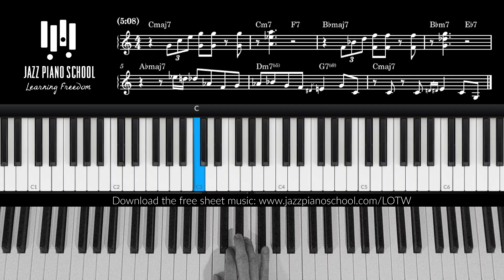A John Lewis Lick from "Afternoon in Paris" (LOTW #256)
"Afternoon in Paris" is a tune written by John Lewis, one of the most underrated jazz pianists. He was a longtime member of the "Modern Jazz Quintet." He composed many standard tunes, including "Old Milestones" and this one "Afternoon in Paris." Here is an original version in 1949.